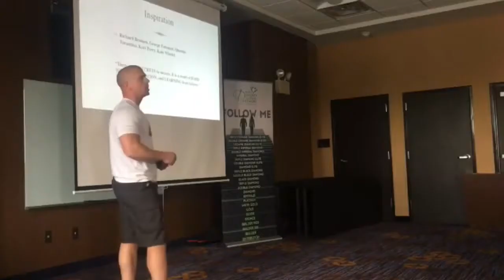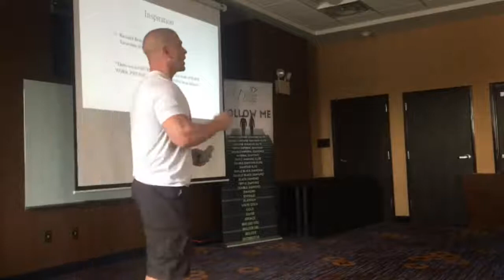Creating a support system is vital to long term sustainable success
In a world where negativity and tough situations are around every corner having a person or small group of people who support you in your journey to reaching your goals is vitally important. Here are just a couple short stories on how support looks and what you need to do to create your own support system. You can't expect a support system to just appear out of thin air, but you can take these steps to setting one of you can rely on to help you win.